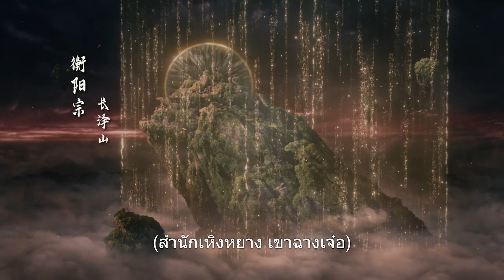จันทราอัสดง นิยาย [Till The End of The Moon Novel ] ตอน พญามารในวัยเยาว์ บทที่ 1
หลีซูซู เกิดในยุคแห่งความวุ่นวาย ยามนั้นโลกมนุษย์พื้นดินเต็มไปด้วยซากศพ

เพื่อช่วยผู้คน หญิงสาวผู้ถูกเลือกโดยสวรรค์ได้ย้อนเวลากลับไปเมื่อห้าร้อยปีก่อน

พยายามหาที่มาที่ไปของจอมมาร  ถานไถจิ้น และหยุดยั้งไม่ให้ความชั่วร้ายในร่างเขาตื่นขึ้น

เพราะเขาก็คือจอมมารในอนาคตที่ฆ่าคนเป็นเบือ ขยี้จิตวิญญาณมนุษย์จนแหลกสลายเป็นว่าเล่น

เพื่อทำภารกิจให้สำเร็จ หลีซูซูสวมรอยเป็น เยี่ยซีอู้ คุณหนูสามแห่งตระกูลเยี่ย

ภรรยาที่แต่งงานกับถานไถจิ้น และพยายามต่อต้านขัดขวางถานไถจิ้นทุกอย่าง

หลีซูซูผู้มีจิตใจดีมีเมตตา กล้าหาญและเข้มแข็ง ขจัดความเลวร้ายที่หยั่งรากลึกลงในกระดูกของเขา

ทว่ามันกลับไม่ได้ผลใดๆ เลย ความเลวทรามกัดกินหัวใจของเขาจนหมดสิ้นแล้ว

สิ่งเดียวที่ได้ผลดีในตอนนี้ คือเขามองเห็นนาง และนางดึงดูดความสนใจของเขาได้นานมากขึ้น

แต่นั่นไม่เพียงพอให้นางสยบจอมมารผู้นี้ได้ ไม่เพียงพอที่จะช่วยชีวิตผู้บริสุทธิ์มากมาย

หรือว่าเหตุการณ์ในอีกห้าร้อยปีข้างหน้าไม่มีทางแก้ไขได้

โลกถึงกาลอวสานสูญสิ้นแล้วจริงๆ

นักเขียน : เถิงหลัวเหวยจือ, Luo Wei Zhi